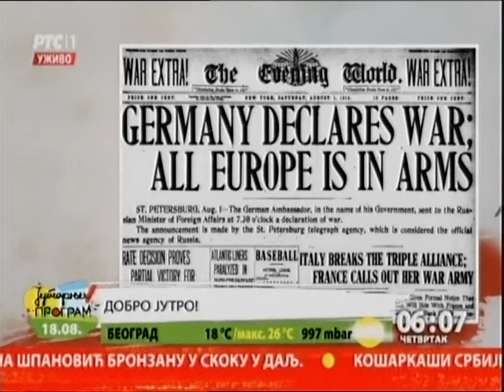Početak Jutarnjeg programa